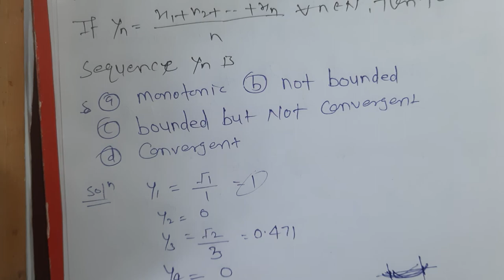Iit jam mathematics 2011 question no 1 by hitesh kumar